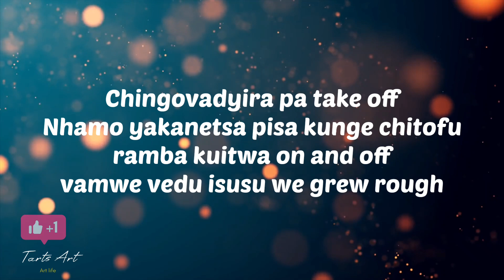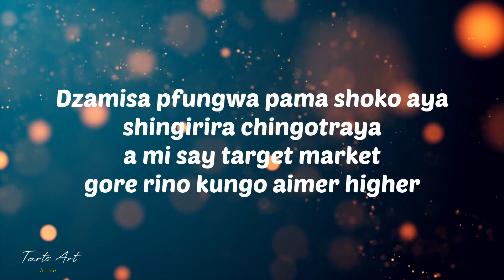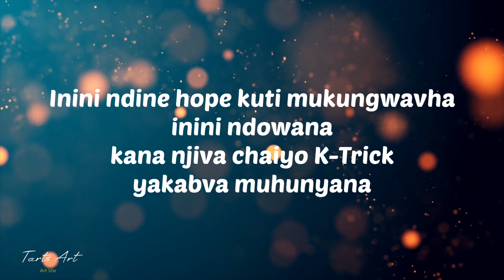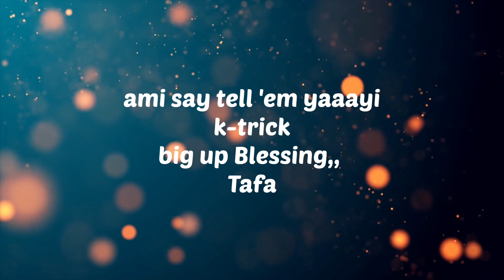Rebo Dee - Subaru Official Lyric Video 2022 [Chopped By Tarts Media]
Matic Entertainment
Empire Pictures
Daddy Kays
Boss Petros